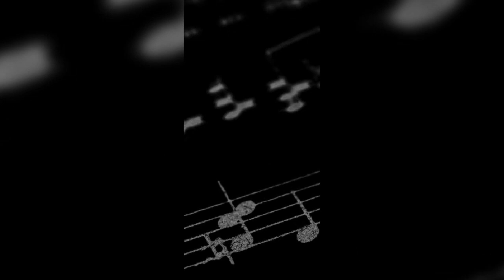mind relaxing music/malayalam/coversongs